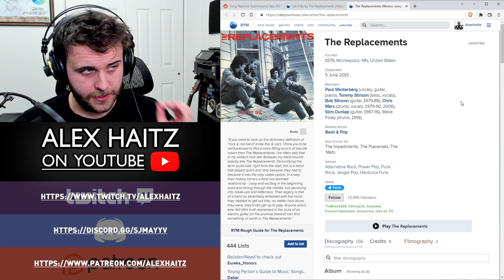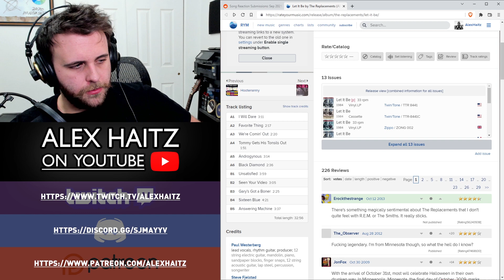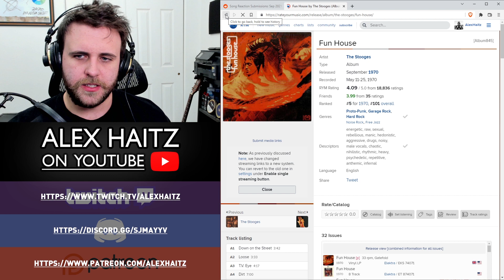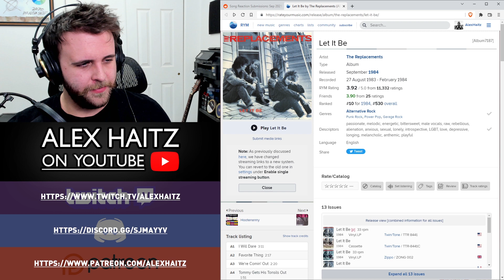SONG REACTION: The Replacements — Sixteen Blue